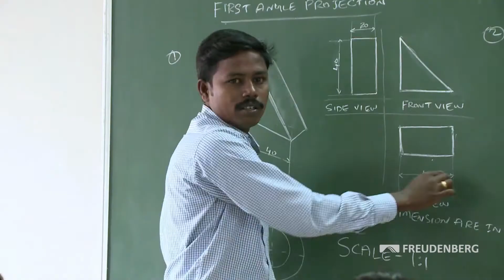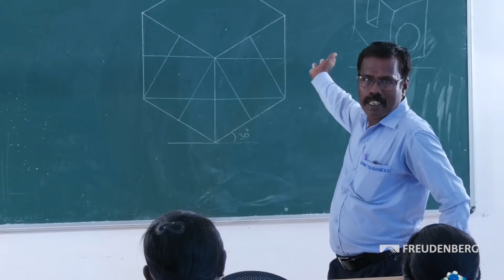15 years after tsunami: long-term aid project in India